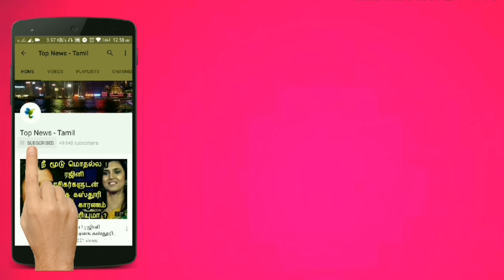Vadachennai Set For Thalapathy 63 Massive Update | Thalapathy Vijay | Atlee | AGS